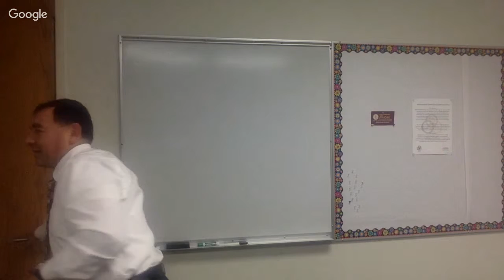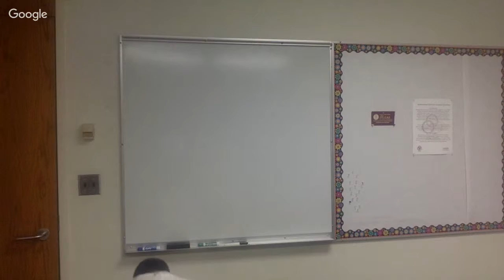Tex Ostvig Practice demo